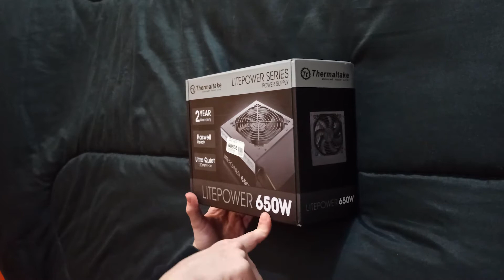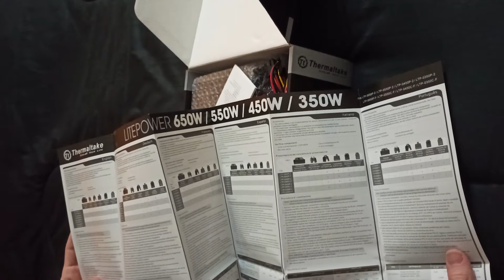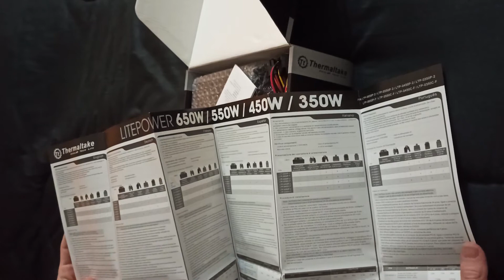Unboxing de Fuente Thermaltake LITEPOWER 650w